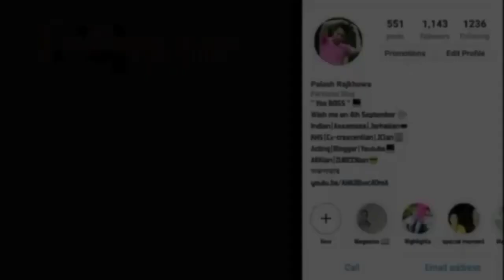KAMAL LOCHAN দা ৰ সৈতে | SHOOTING VLOG PART 1